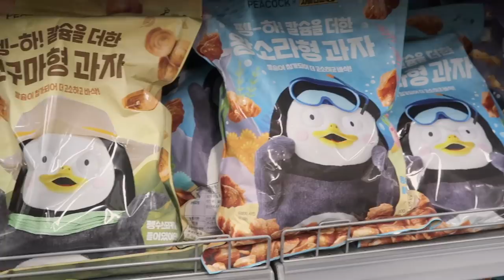ADULTING SERIES || trying to be creative (dried flowers DIY), house updates!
- episode 11 -
Hi guys! This is more of a chill vlog, mostly of me at home, trying to do something creative and some furniture, house updates :)